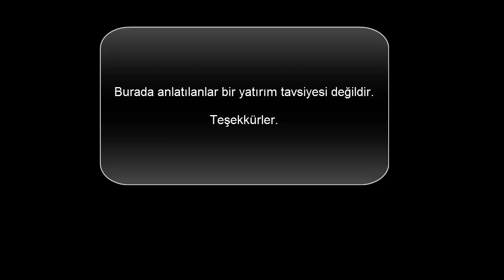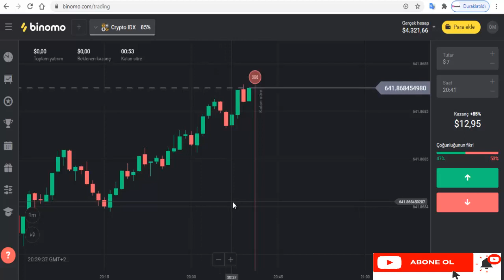BİNOMODAN GÜZEL BİR PARA KAZANMAK | GERÇEK HESAP 2020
Alttaki linkten dileyen önce ücretsiz bir demo açabilir.

Yeni !!!Artık paparadan para çekip yatırılabiliyor.

ikili opsiyonlar,
ıqoption para kazanamak,
ıqoption demo,
ıqoption trade,
ıqoption sinyal,
ıqoption türkiye,
ıqoptionda para kazanmak mümkün mü,
ıqoption robot,
BİNOMO,
BİNOMO GERÇEK HESAP,
binomoda para nasılkazanılır